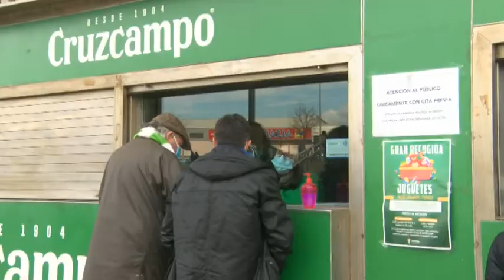ABIERTO EL SORTEO DE ENTRADAS PARA EL PARTIDO ANTE LA BALONA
ABIERTO EL SORTEO DE ENTRADAS PARA EL PARTIDO DE LA BALONA